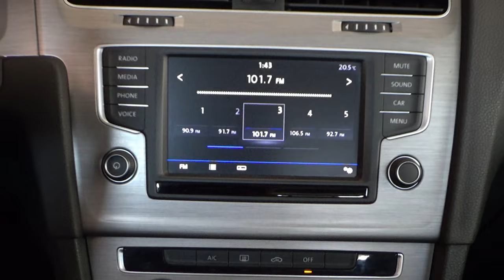Volkswagen / Cross Golf / 2017 - 11719